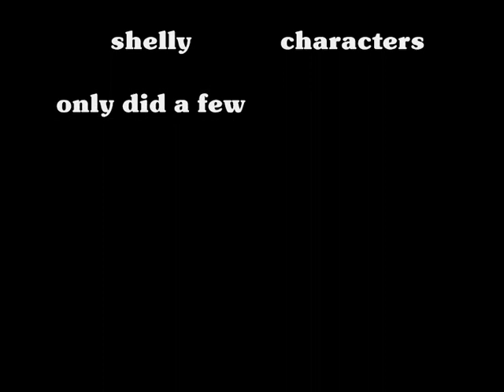south park characters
people u may find in south park